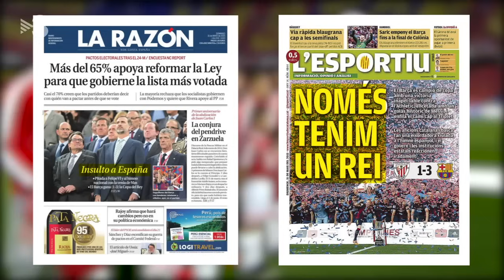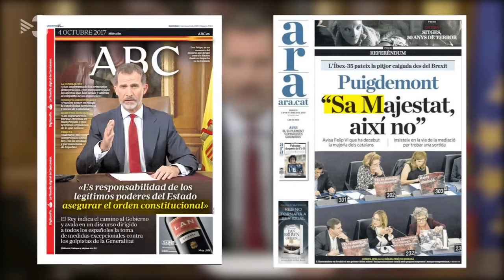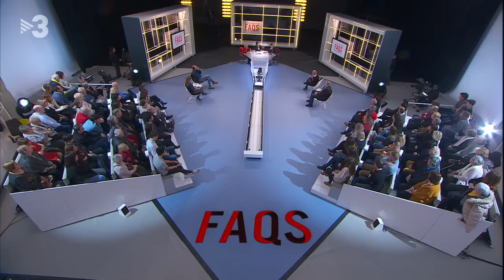Pilar Urbano i Juan Carlos Monedero parlen de monarquia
Entrevistem la periodista Pilar Urbano, en motiu del 50è aniversari del rei Felip VI i, a continuació, conversa cara a cara amb Juan Carlos Monedero.